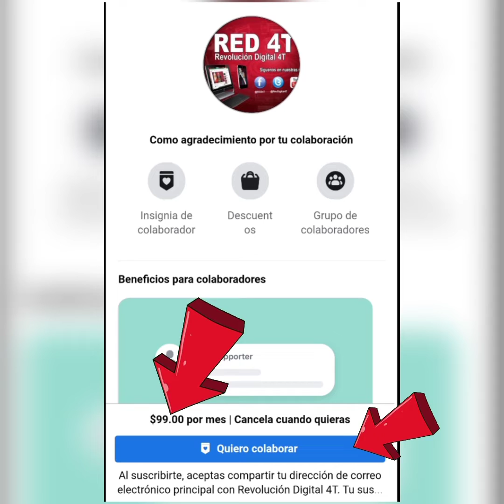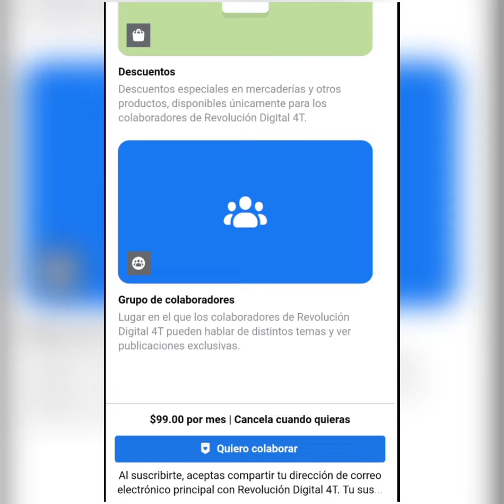Felix se trolea al dueño de Movimiento Ciudadano por traidor a AMLO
Durante su comparecencia en el Senado, Félix le responde sus injurias sin sentido a  Dante delgado dueño de Movimiento Ciudadano y le recuerda cuando traicionó a AMLO